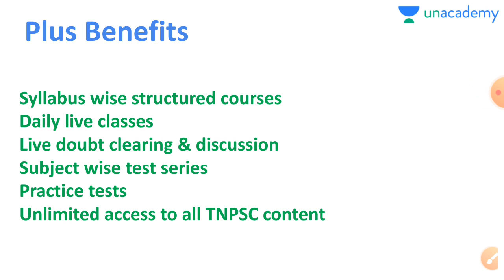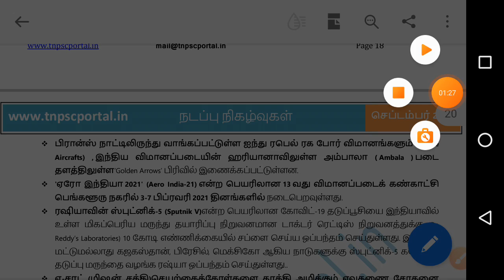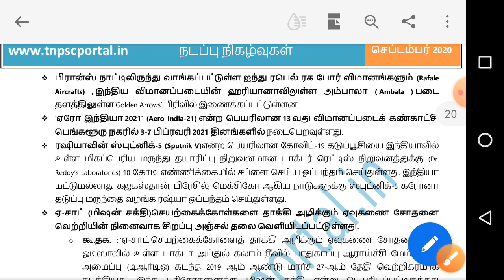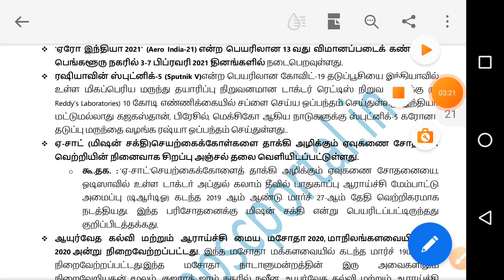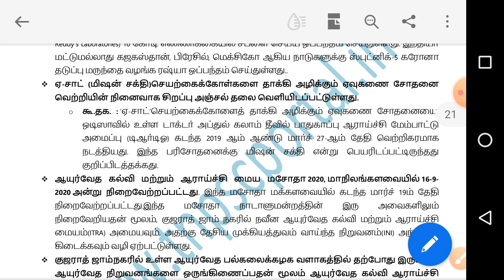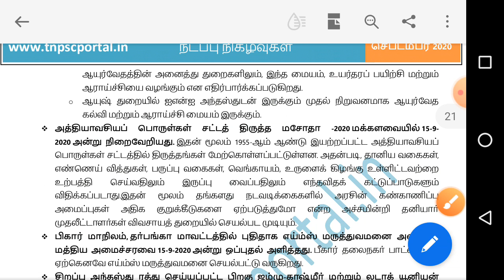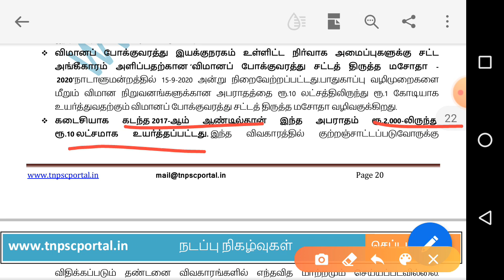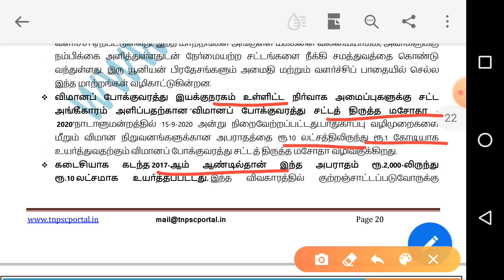September current affairs 2020 in tamil/part 6/tnpsc all notes